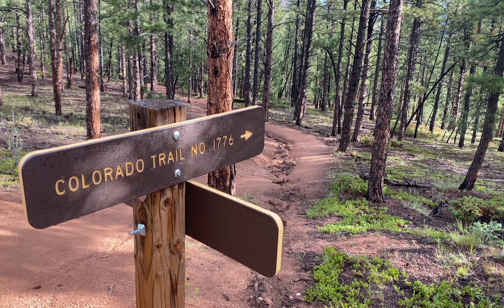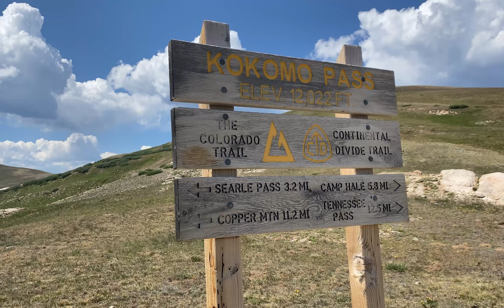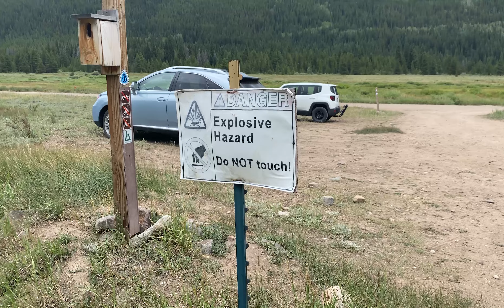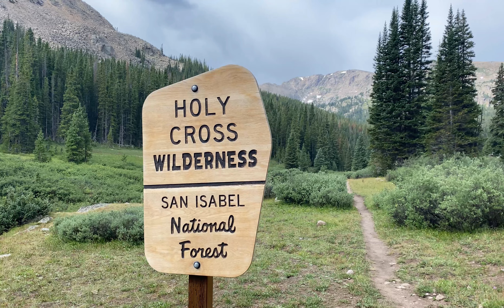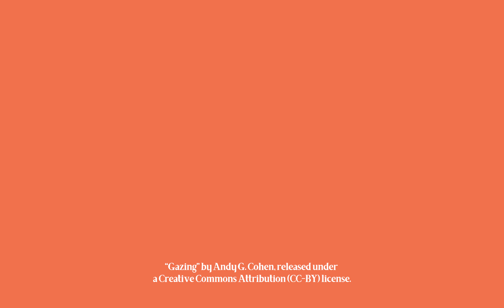Going Solo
Welcome to Good Nature Trails!

My name is Muppet, and thank you for joining me on my experience thru hiking the 486 mile Colorado Trail! In this retrospective, I discuss my experience as a first time thru hiker. I aim to give the outside viewer an inside look at the trail community and to educate the experienced hiker and help them plan their own trip.